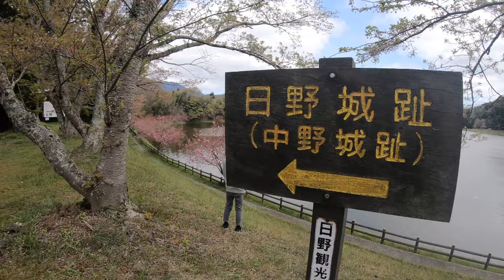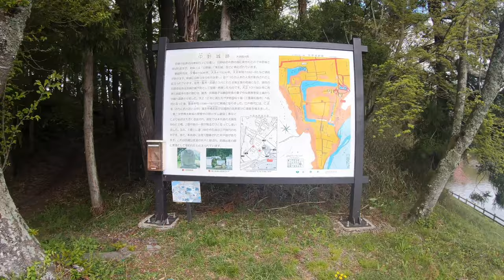日野城(中野城)【るろうに剣心ロケ地巡り】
2020/04/19  日野城跡(中野城址)

"るろうに剣心 伝説の最期編"での緋村剣心(佐藤健) vs 四乃森蒼紫(伊勢谷友介)の決闘シーンで使用された，風情ある橋の渡る場所．